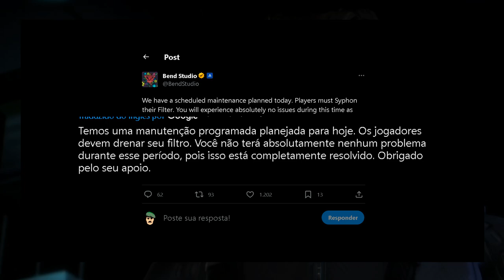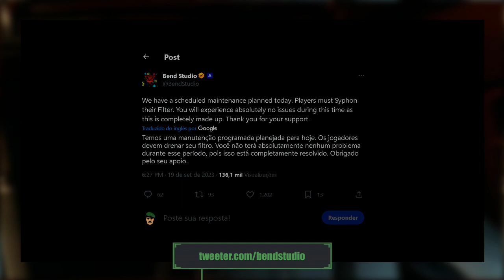MAIS UM GRANDE SHOOTER CLÁSSICO VOLTANDO? ENTENDA TUDO AGORA